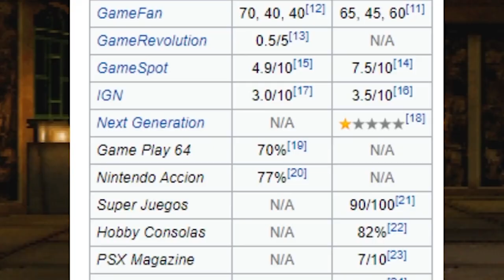Treacherous Thursday | Episode 1 - Mortal Kombat Mythologies: Sub Zero